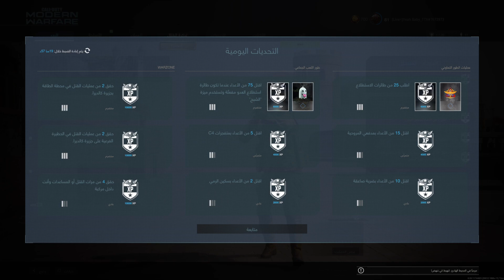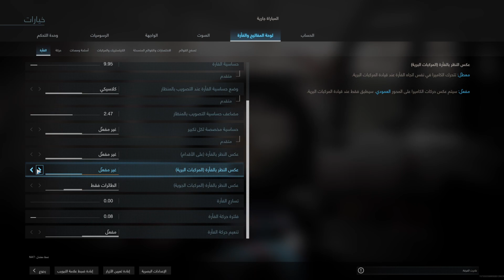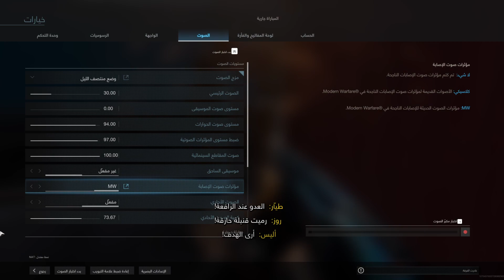Call of Duty: Modern Warfare_20220712153416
مساء النور علي اناس حلوة اوناشاالله 😘علي دبل#دانس لصبح ضحك ٌ